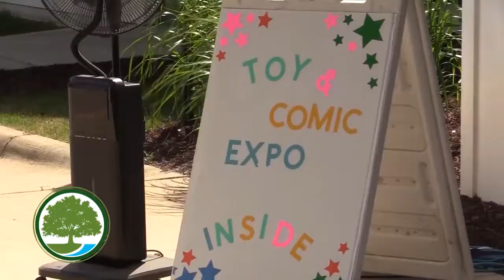Orion Township Community Garage Sale June 2022 Promo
Bargain hunters are invited to come to the Orion Center on Saturday, June 4, 2022, or Orion Township's Community Garage Sale and Antique, Toy & Comic Expo.